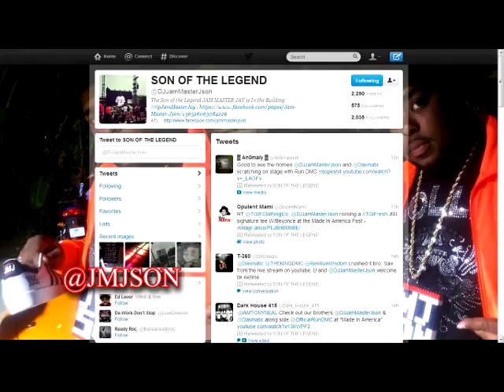Run-DMC Performs w/ DJ Jam Master J'son & T.J. Mizell at Made In America Festival (Jay-Z Hosted)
Run-DMC Performs with DJ Jam Master J'son & DJ Dasmatic at Made In America Festival hosted by Jay-Z

Ten years is a long time to go without working together, however, Rev Run and DMC showed no signs of rust and no lack of chemistry as they swagged their way though a number of their greatest hits: including "My Adidas," "Mary Mary,"  "It's Like That" and of course, the all-time great, "Walk This Way."

Run-DMC was so good that in the middle of their set, Jay-Z and Beyonce worked their way from the VIP section to the crowd to get a better view of the legends.

A touching moment occurred about 30 minutes through Run-DMC's set. The music stopped and Rev Run talked about the band halting the group after DJ Jam Master jay was tragically killed in 2002. Then, Jay's two sons, who are also DJs, DJ Jam Master J'Son (Jason Mizell Jr.) and DJ Dasmatic (T.J. Mizell), both rocked a solo set on the turntables, proving that Jay's legendary DJ skills still live on.

Run--D.M.C. was an American hip hop group from Hollis, Queens, New York, founded in 1981 by Joseph "Run" Simmons, Darryl "D.M.C." McDaniels, and Jason "Jam-Master Jay" Mizell.

In 2007, Run--D.M.C. was named "The Greatest Hip Hop Group of All Time" by MTV.com and "Greatest Hip Hop Artist of All Time" by VH1. On April 4, 2009, rapper Eminem inducted them into the Rock and Roll Hall of Fame. In doing so, Run--D.M.C. became only the second hip hop group in history to be inducted, after Grandmaster Flash and the Furious Five.

DJ Dasmatic

DJ Jam Master J'Son

**DJ Jam Master J'Son is an official Dark House 415 DJ**

JAM MASTER JAY: THE LEGEND LIVES